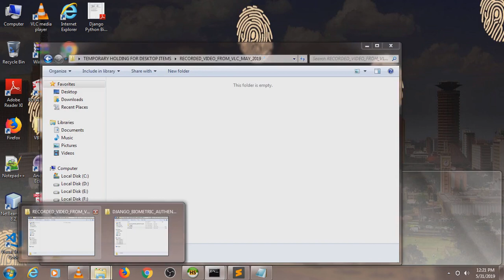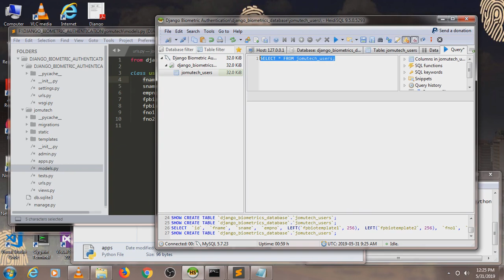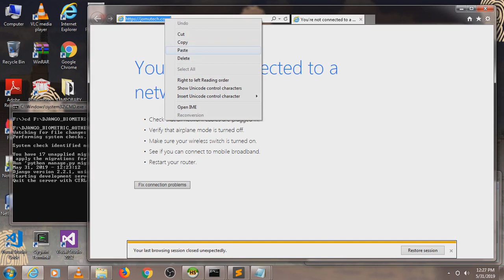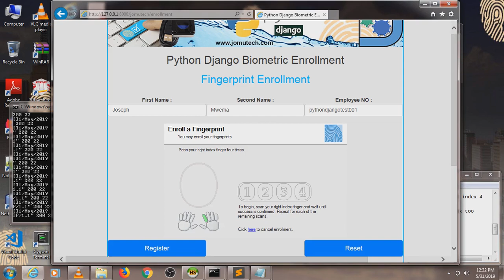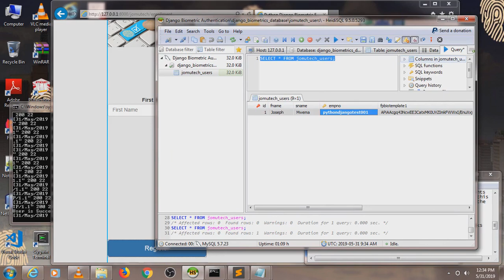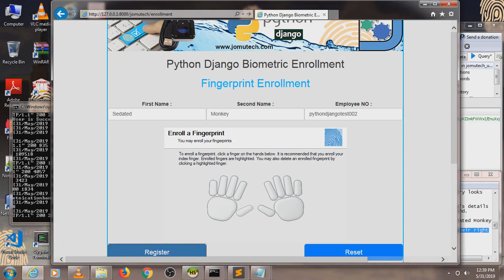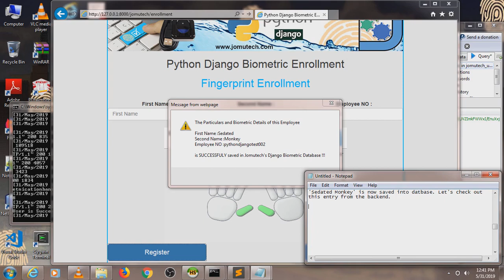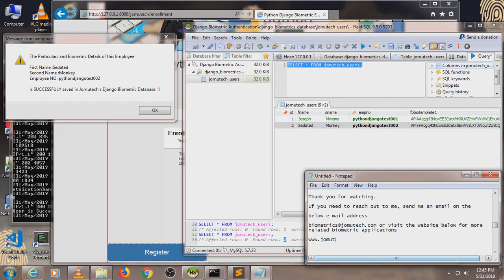Python Django Biometric Web DEMO using DigitalPersona 4500 Finger Scanner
This video clip here is a DEMO of a Python Django Web Application integrated with Biometrics using a DigitalPersona 4500 Fingerprint Scanner. This is NOT A TUTORIAL. It can capture the particulars of a User like their First Name, Surname, Employee Number and Enroll their Biometric Fingerprints for purposes of Future Biometric Authentication.

The main site for this Python Django Biometric Web Application where you can learn more about it is

The Back-end is Windows.

The Front-end is Windows too

The Programming Language, Scripting Language and Web Technologies used to develop Python Django Biometric Web Application are Python, HTML, JavaScript, jQuery, Ajax.

The Back-end Database used is MySQL.

Fingerprint Scanner / Reader used is a DigitalPersona UareU type 4500 Fingerprint Scanner Reader.

Este es un video clip de una aplicación web biométrica Python Django que puede capturar los detalles de un usuario como su nombre, apellido, número de empleado e inscribir sus huellas digitales biométricas también.

El sitio principal de esta aplicación web biométrica Python Django donde puede obtener más información al respecto es

El back-end es Windows.

El front-end también es Windows

El lenguaje de programación, el lenguaje de secuencias de comandos y las tecnologías web utilizadas para desarrollar la aplicación web biométrica Python Django son Python, HTML, JavaScript, jQuery, Ajax.

La base de datos de fondo utilizada es MySQL.

El escáner / lector de huellas digitales utilizado es un dispositivo de huellas digitales DigitalPersona UareU tipo 4500.

Si necesita ayuda para integrar Biometrics en su aplicación web Python desarrollada utilizando Python Django Framework, comuníquese conmigo en el correo electrónico a continuación

o visita mi sitio

¡Feliz codificación!

Este é um videoclipe de um Aplicativo da Web Biométrico Python Django que pode capturar as informações de um Usuário como seu Nome, Sobrenome, Número do Empregado e Inscrever suas Impressões Digitais Biométricas também.

O site principal deste Aplicativo da Web Biométrico Python Django, onde você pode aprender mais sobre ele, é

O back-end é o Windows.

O front-end também é o Windows

A linguagem de programação, a linguagem de script e as tecnologias da Web usadas para desenvolver aplicativos biométricos da Web Python Django são Python, HTML, JavaScript, jQuery, Ajax.

O banco de dados back-end usado é o MySQL.

O scanner / leitor de impressão digital usado é um dispositivo de impressão digital do tipo 4500 da DigitalPersona UareU.

Joseph Mwema
Software Engineer
Jomutech Systems